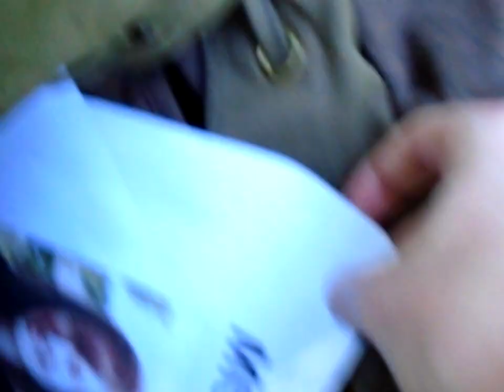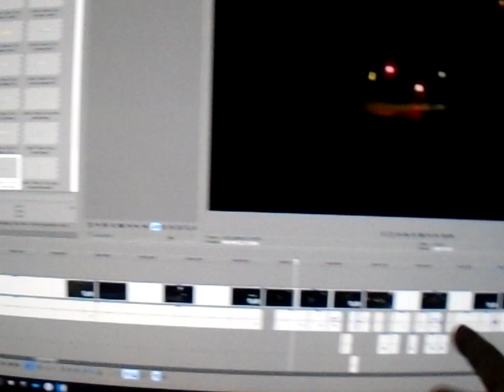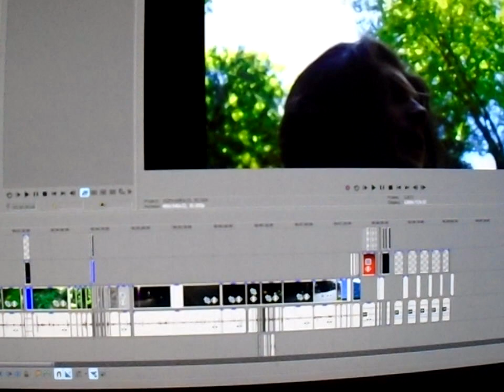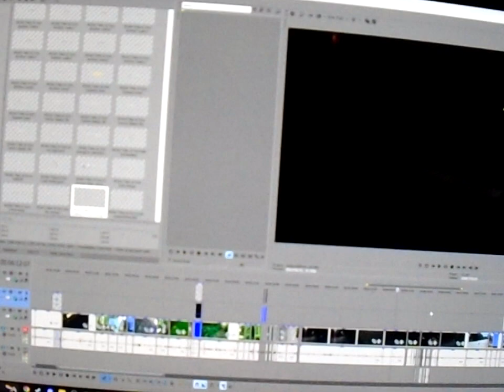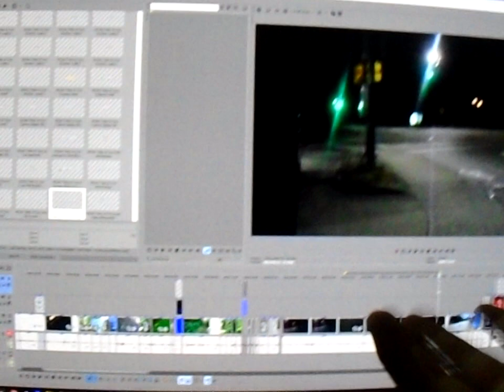Into The Woods: The Making of "Interchange" (2023)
Go into the woods with me with this behind the scenes documentary about my analogue horror short film "Interchange" from 2023.